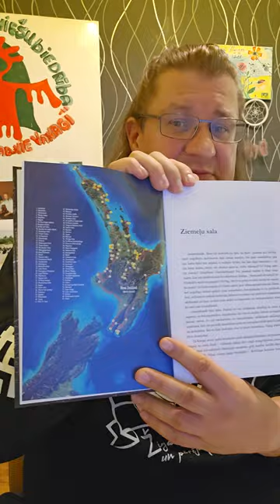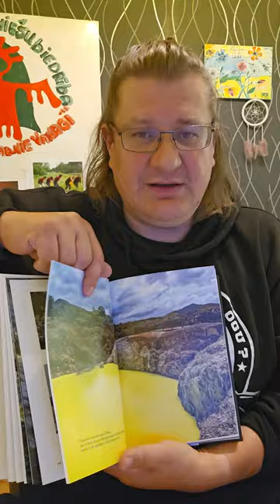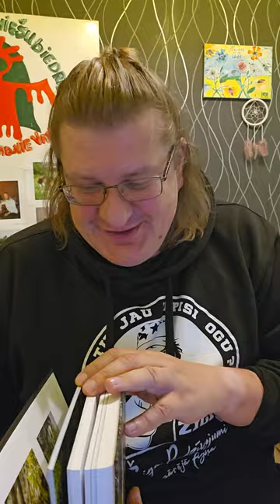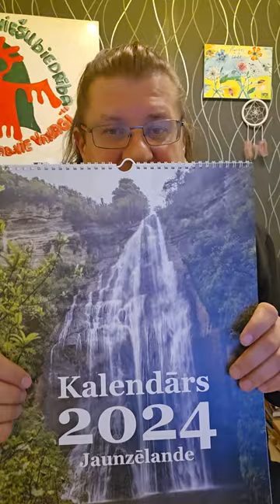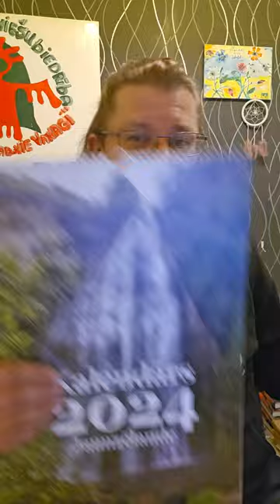Sākas pieteikšanās jaunajais grāmatai!!! Links